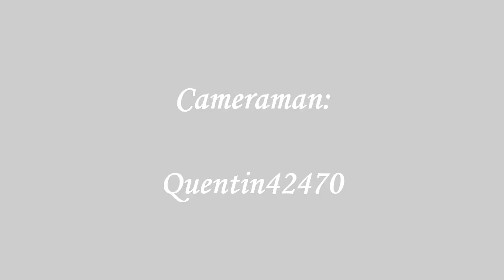STRONGER THAN YOUR LAZINESS | WORKOUT MOTIVATION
Plus fort que ta flemme !

Bonne vidéo ;)
A bientôt !